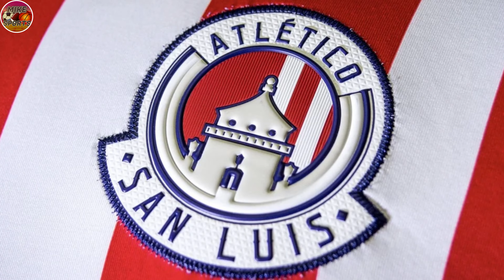Jerseys Liga MX Femenil Temporada 2023/2024 | Mike Sports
FUTBOL
SOCCER
DEPORTES
EN VIVO
DIRECTO